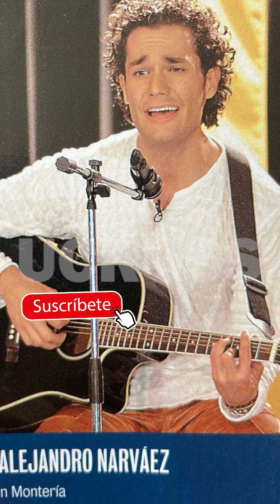Cristina 🍑 Hurtado *FOTOS ASI VA MI👶 EMBARAZO* MI HIJO DANDOME MUCHO AMOR *RECUERDOS CON MI FAMILIA*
Cristina Hurtado posa con su esposo Josse y sus hijos
Cristina Hurtado (Parte 1) - MARLON BECERRA ENTREVISTA
10 COSAS QUE NO SABÌAS SOBRE CRISTINA , LA PRESENTADORA DE GUERREROS COLOMBIA- MADE relitys
La Sacaron de Dos Realitys - El Agarrón Entre Cristina Hurtado y Laura Gonzalez | Guerreros Colombia
Cristina Hurtado en helicoptero sobre Miami con su hijo piloteando
Guerreros Colombia: cobras vs leones viernes 30 de abril
Cristina Hurtado compartió sus secretos de belleza [Noticias] - Telemedellín
Embarrada Cristina Hurtado
Fuerte agarrón entre José Narvaez y Cristina Hurtado en pleno programa de guerreros Colombia.
JOSSE NARVÁEZ Y CRISTINA HURTADO NOS HABLAN SU VIDA FIT
Cristina Hurtado y Juan Pablo Obregon en LO QUE MANEJAN LOS FAMOSOS para Vive Tu Auto
Lo Sé Todo -Cristina Hurtado se defiende de críticas por estrías y por vestido en los India Catalina
Pelea de Sara Uribe y Lokillo por despedida de Cristina Hurtado
Cristina Hurtado sorprendió con su primera portada de revista
BRAVÍSSIMO ENTREVISTA CRISTINA HURTADO PARTE 2
¡Uy! Así fue como Cristina Hurtado retó a Josse Narváez
Cristina Hurtado y Josse Narváez compitieron en un gran circuito
TuTrabajoSuma​ Mensaje de los presentadores Cristina Hurtado y José Narváez
Cristina Hurtado y Josse Narváez - Imágenes exclusivas del primer día de Guerreros
BRAVISSIMO ENTREVISTA CRISTINA HURTADO PARTE 2
BRAVÍSSIMO COCINA CON CRISTINA HURTADO PARTE 1
Guerreros Cobras vs. Leones- Cristina Hurtado se salió de casillas y dio fuerte regañó
Detrás de cámaras Cristina Hurtado con la Producción de Mi Mundo Avon
Lo Sé Todo - Cristina Hurtado revela por qué ella y Josse Narváez no están viviendo en su casa
Cristina Hurtado y Josse Narvaez se enfrentan en Guerreros
Josse Narváez y Cristina Hurtado, una pareja encantadora
Cumplee de Cristina Hurtado (criss)
Jairo Hoyos pidió perdón a Cristina Hurtado
¡¡ TRISTE NOTICIA !! CRISTINA HURTADO : " LUTO " EN LA FARANDULA COLOMBIANA ¡ PIDEN ORACIONES HOY !
¡ ULTIMA HORA ! ARDEN LAS REDES : CRISTINA HURTADO Y JOSSE NARVAEZ SE DESTAPARÓN y LO REVELARÓN TODO
CRISTINA HURTADO

cristina hurtado en protagonistas de novela,cristina hurtado y jose narvaez,cristina hurtado bailando,cristina hurtado y jose narvaez en protagonistas de novela,cristina hurtado se le ve todo,
cristina hurtado entrevista,cristina hurtado embarazada,cristina hurtado estilo rcn,cristina hurtado en bravissimo,entrevista a cristina hurtado,cristina hurtado fotos,cristina hurtado familia,